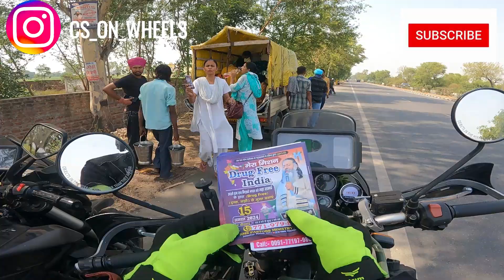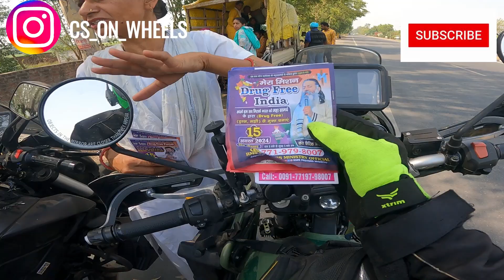LADAKH BIKE RIDE DAY 1| PEHLE DIN HUA DHARAM PARIVARTAN KI KOSHISH😱😱😱😱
The sun bore down relentlessly as I set out on my bike journey from Delhi to Pathankot. It was mid-May, and the mercury had already soared past 40 degrees Celsius. I geared up with a hydration pack strapped snugly to my back and a cap under my helmet to shield myself from the scorching sun.

Leaving the bustling streets of Delhi behind, I hit the open highway. The asphalt shimmered under the intense sunlight, creating a mirage-like effect in the distance. Despite the heat, there was a strange allure to the vast stretches of arid landscape that unfolded before me.

As I cruised along, the hot wind whipped against my face, offering little relief from the oppressive heat. I made frequent stops at roadside dhabas (local eateries) for refreshing glasses of sugarcane juice and nimbu pani (lemon water), which helped replenish my energy and keep dehydration at bay.

The road seemed to stretch endlessly, lined with occasional patches of shade provided by sporadic clusters of trees. The landscape transitioned from the flat plains of Punjab to the undulating terrain of the Shivalik Hills as I approached Pathankot. The sight of distant hills offered a visual respite from the monotony of the sun-baked highway.

Despite the challenging conditions, there was a sense of freedom and exhilaration that came with navigating the rugged terrain on two wheels. Each turn and ascent brought new vistas and a sense of accomplishment. The rhythmic hum of my bike's engine provided a soothing soundtrack to the journey, interspersed with the occasional honking of passing trucks and buses.

As I finally rolled into Pathankot, the evening sun cast a golden hue over the town, signaling the end of my arduous yet rewarding ride. The cool breeze that greeted me was a welcome change from the sweltering heat of the day. I parked my bike with a mixture of exhaustion and satisfaction, knowing that I had conquered not just the miles, but also the elements.

delhi to ladakh by bike
ladakh
delhi to ladakh bike trip
ladakh trip
delhi to ladakh road trip
ladakh bike trip cost
leh ladakh
delhi to ladakh on cycle
trip to ladakh
ladakh road trip
ladakh tour
delhi to ladakh on classic 350
delhi to leh by bike
ladakh 2023
delhi to ladakh non stop bike
ladakh 2024
jatt prabhjot
mumbiker nikhil
js films
deepranjan sachan
rider girl'
sourav joshi
piyush joshi
carry minati
srinagar
kashmir leh ladakh tour package
pathankot to srinagar
nubra valley camel
leh hotel
ladakh hotels
etech info
sj vlogs
gabriel morris
every bikers dream
mahe checkpost
places to stay in ladakh
hanle monastery
gabriel traveler
ladakh camels
ladakh hot springs
hotel ladakh
hanle observatory
tso moriri lake
himalayan odyssey
leh market
lost in ladakh
leh to diskit
leh to hanle
turtuk village
hanle river
leh to khardungla
kargil to leh

This journey would certainly be a memorable test of endurance and a showcase of the diverse landscapes India has to offer!